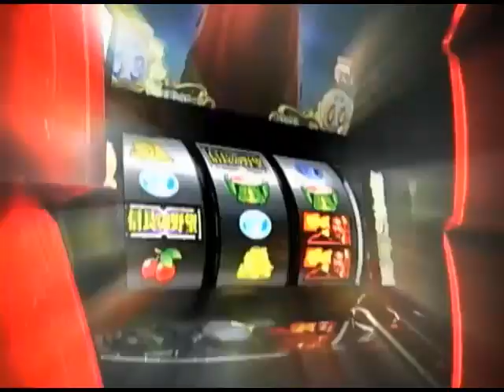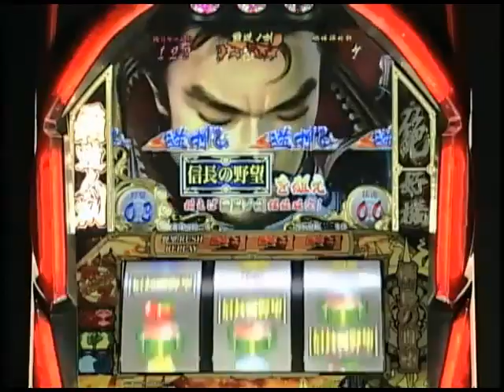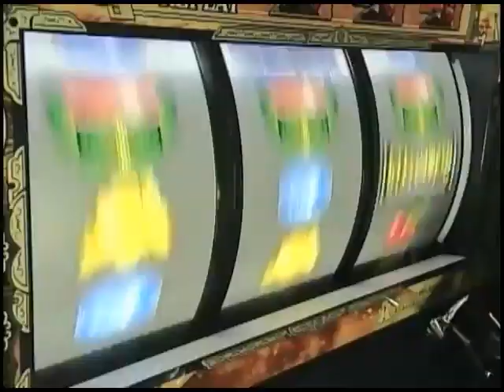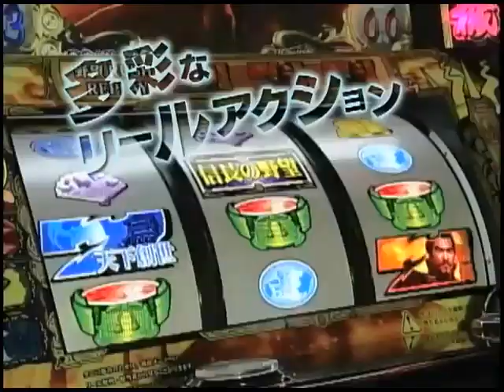戦国パチスロ信長の野望‐天下創世‐ PV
↓　ニューギンさんのオフィシャルページ